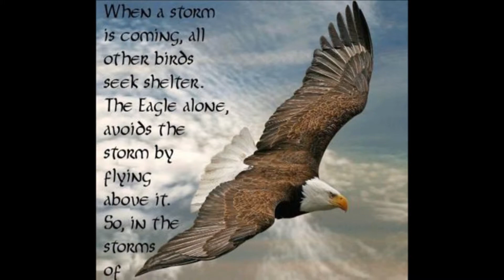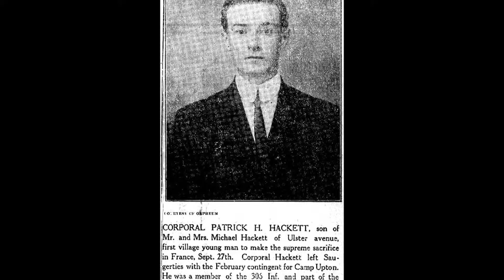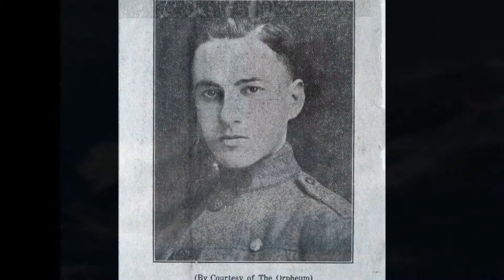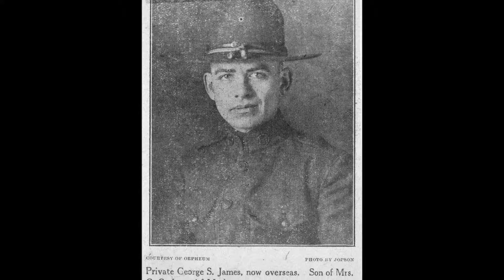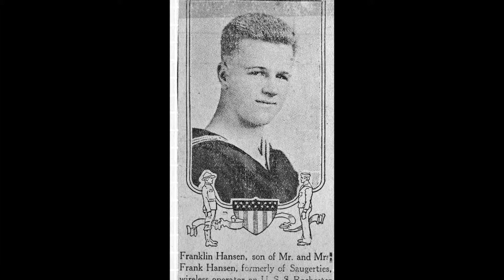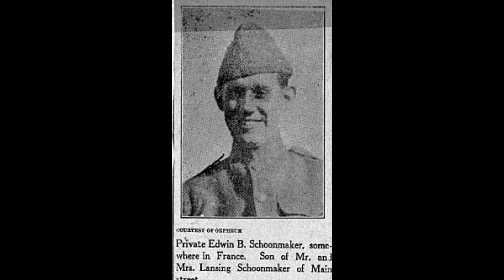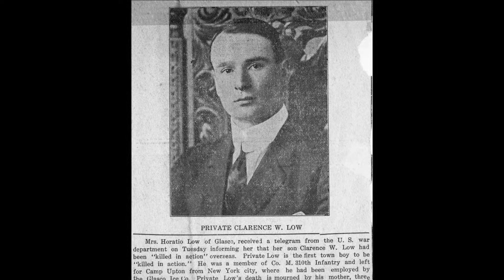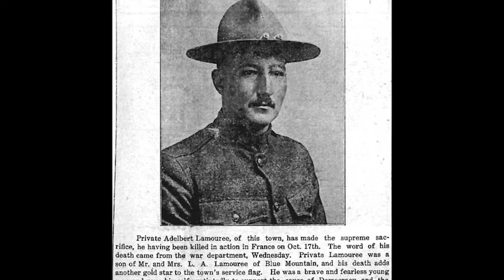More of Saugerties's Heroes Unaware